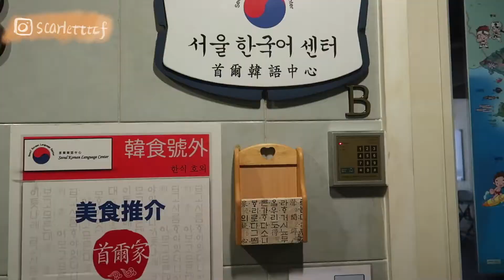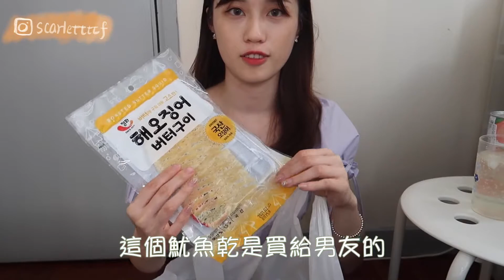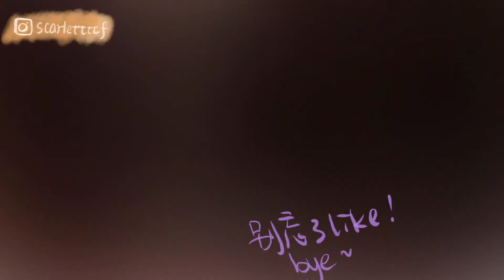挑戰在香港說韓文daily VLOG | 第一次去韓文補習班 | mini Korean Grocery Haul 홍콩에서 한국말 하기 한국마트 가기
第一次用韓文拍vlogㅎㅎㅎㅎ仲要繼續努力💪💪
驗收上年係語學堂學嘅韓文結果

……FAQ♡
相機：Canon G7x mark2
剪輯：付費軟體Final Cut ProX/免費軟體iMovie

.我的關鍵字♡
香港/VLOG/大學生/獨居/紀錄生活/韓國留學/首爾生活/西江大學/語學堂/美食/美妝/分享/愛用物/旅遊/探店/料理/實習/咖啡